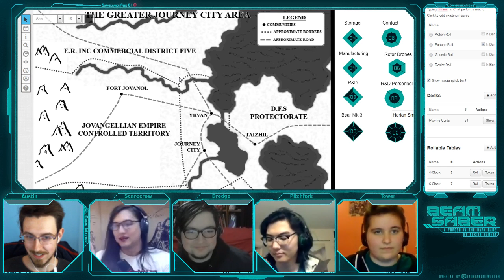Beam Saber: The Cenotaph Part 26a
After securing the manufacturing level, the squad moves down to the R&D level, and are immediately swarmed by the missing facility staff! Their eyes and nails a strange matte grey...